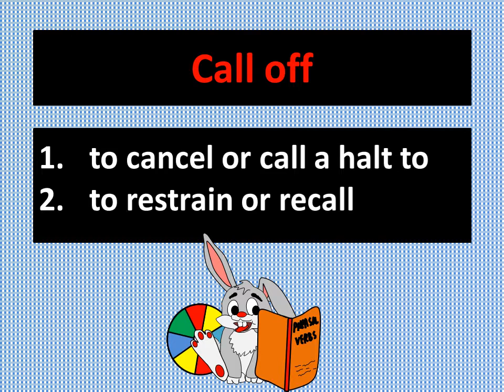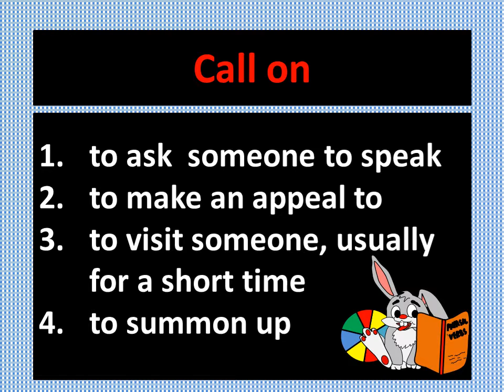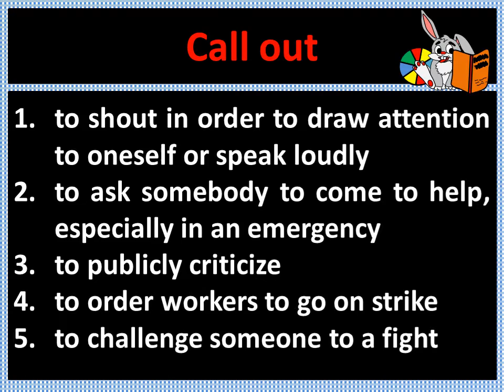Common English phrasal verbs - Phrasal verbs with call (IV): call off, call on and call out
Phrasal verbs consist of a basic verb followed by a preposition or an adverb or even both. When used together, the phrase usually takes on a different meaning to that of the original verb (often means something you might not expect). Common phrasal verbs are used more frequently in speech.

Do follow this lesson and learn how to use correctly some of the most common phrasal verbs used in daily English.

Phrasal verbs with call (IV): call off, call on and call out